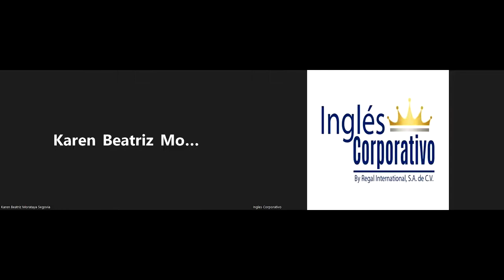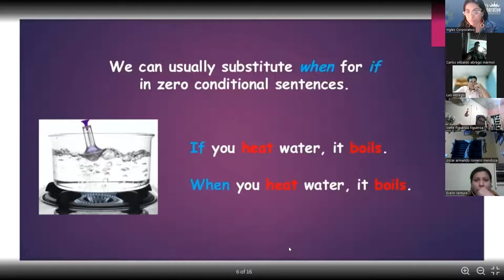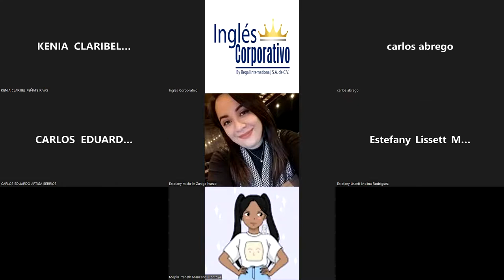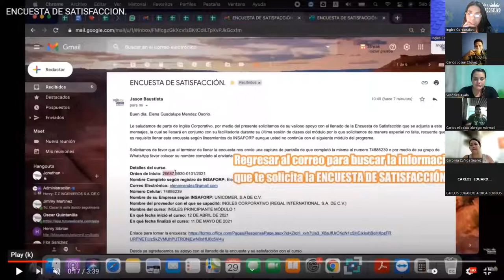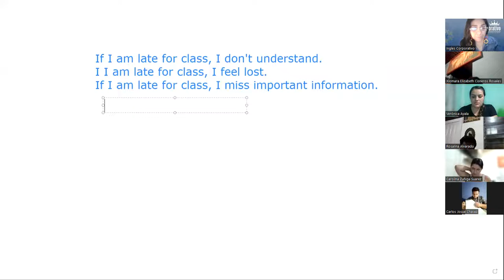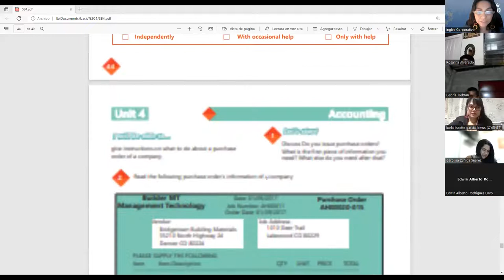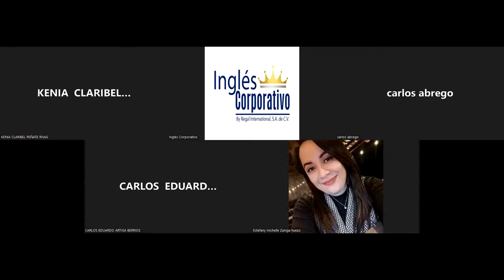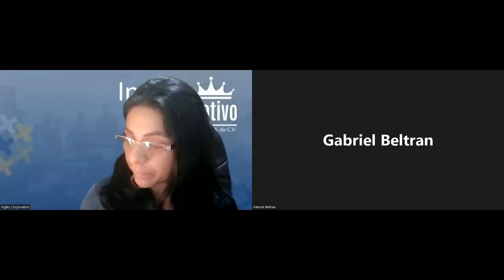Ingles Corporativo- 11-7-2022-How to use time clauses.